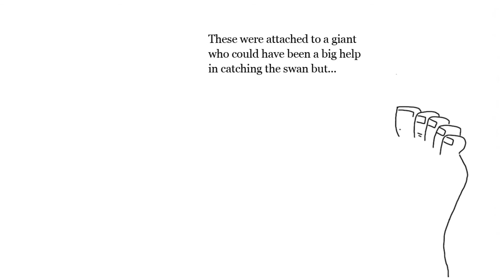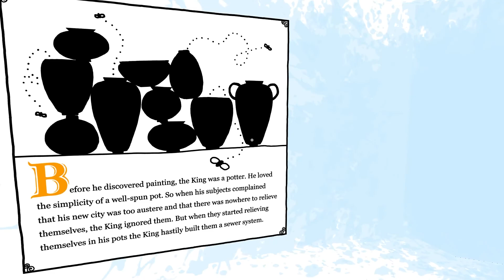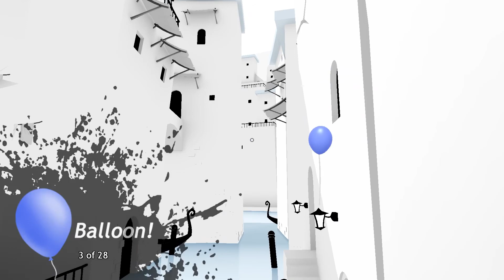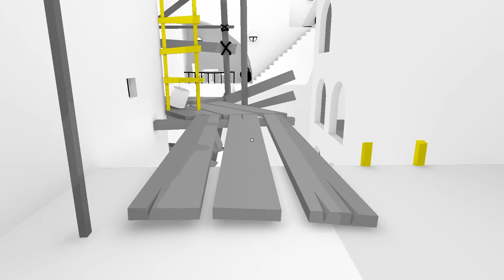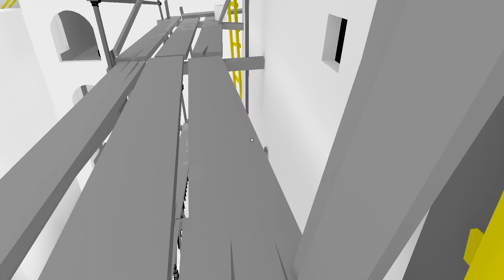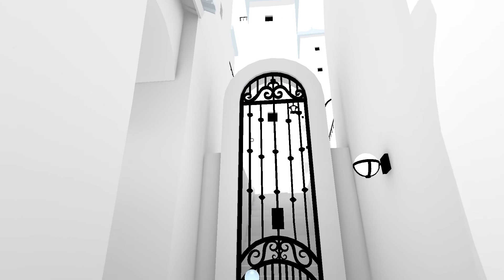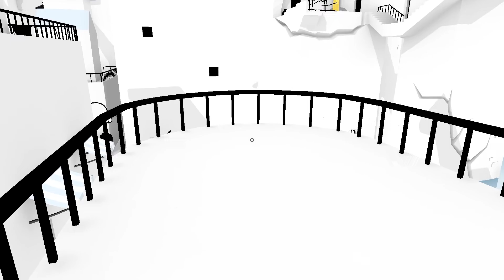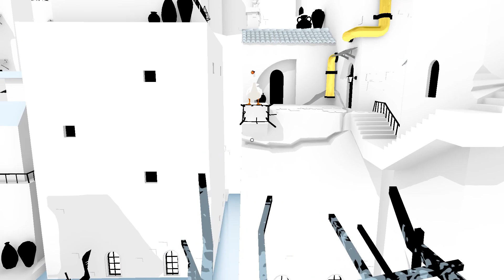The Unfinished Swan | Part 2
Things get a little crazy when vines come to life! At least it's not 100% white out there anymore.

27 Views - Feb 27, 2024

shadow pro

Rig: Asus ROG Zephyrus -❯
Mic: HyperX QuadCast -❯
Capture Card: Elgato HD60S -❯
Peacam: Logitech c920x -❯
Utility: Elgato Stream Deck -❯
Console: Nintendo Switch -❯

I AM A HUMBLE BUNDLE PARTNER:
Pick up one of the latest Bundles and support charity as well as the channel! -❯